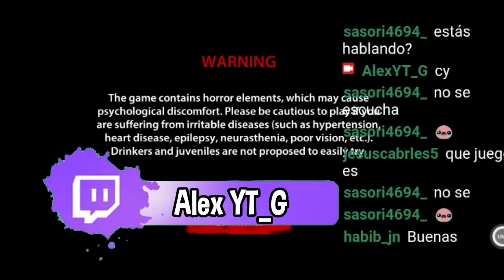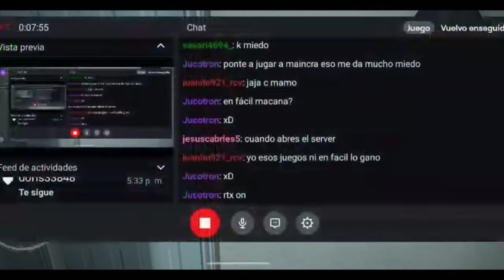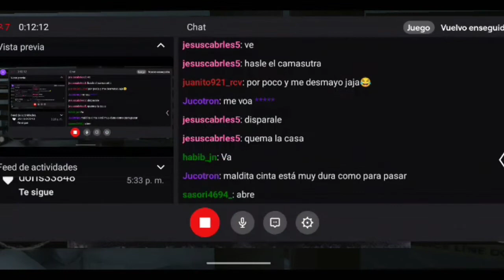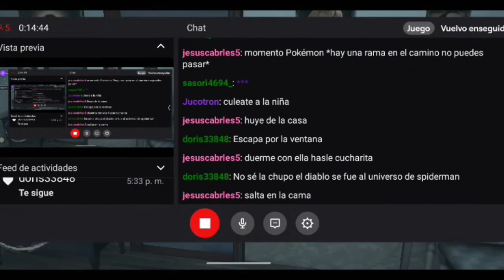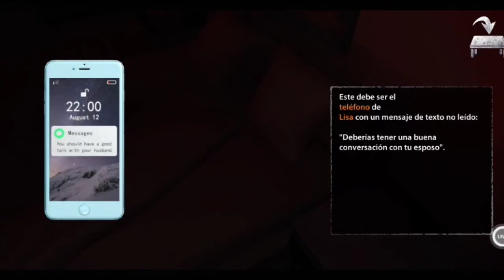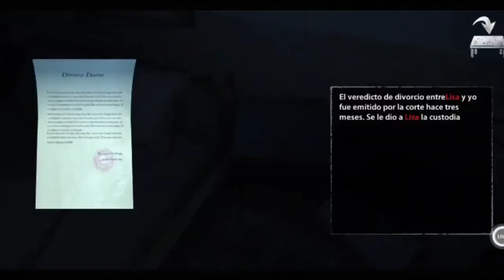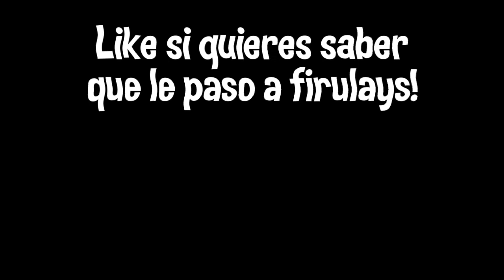¿Quien es el ASESINO?😰💔 "Endless Nightmare EP 1"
Primera vez que Dedico un stream completo para un juego!.
Si quieres ver todo el contenido completo o más contenido así recuerda Streams en Twich todos los días A las 4pm Hora MX!💜:

Terror, Juegos de terror para Android, juegos de terror, los mejores juegos de terror para Android, terror Android, paranormal Android, juegos paranormales, XD